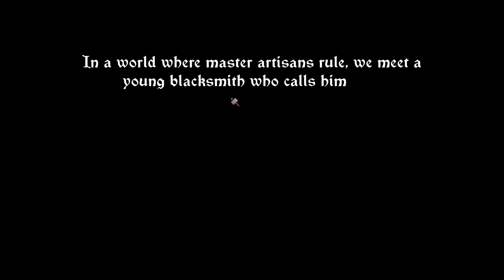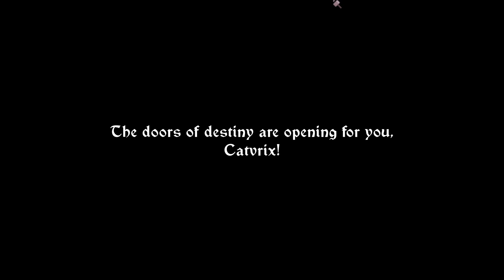While the Iron's Hot - New Blacksmith Simulator Game - Part 1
New Game Release on Steam.
Blacksmith Simulator - Working to rebuild our new home!